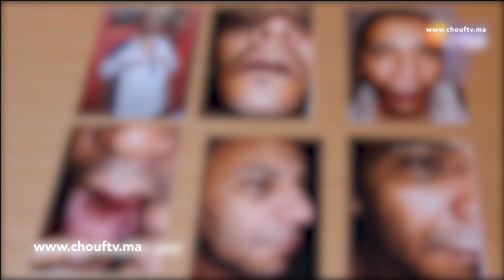عصابة إجرامية تشرمل سائق سيارة أجرة بأكادير والضحية يكشف تفاصيل جد خطيرة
الفكرة العامة: تعرض سائق سيارة أجرة صغيرة لاعتداء وُصف بالشنيع من طرف عصابة مكونة من 3 أفراد ما أدى لإصابته بجروح بليغة منحت له بموجبها شهادة طبية تثبت عجزه لمدة 22 يوم.